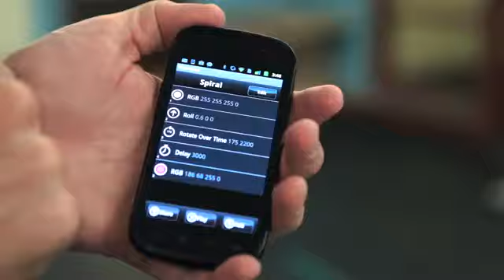Sphero 2 0 Ways to Play